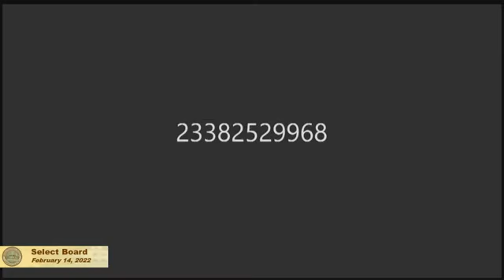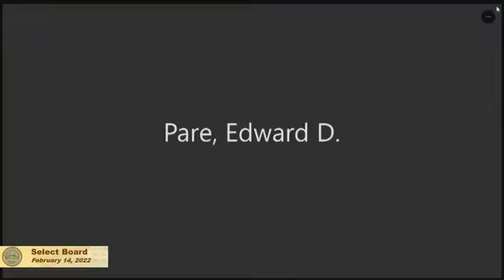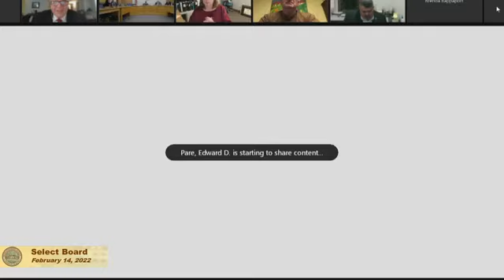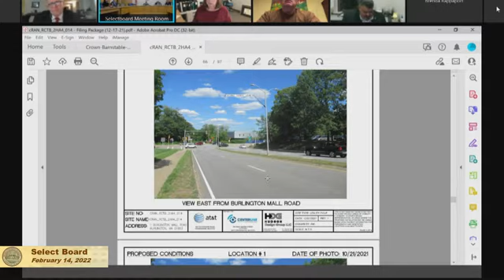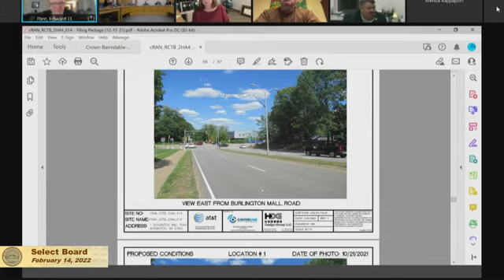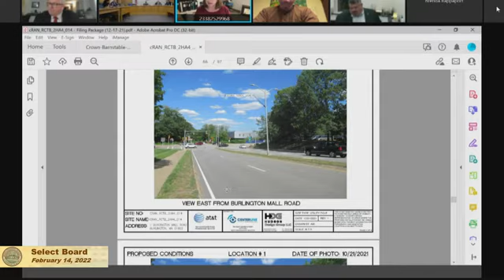Select Board - February 14, 2022